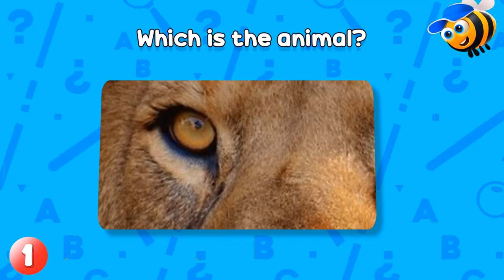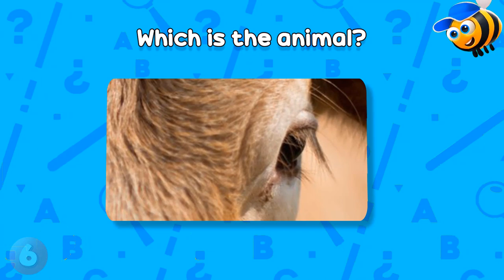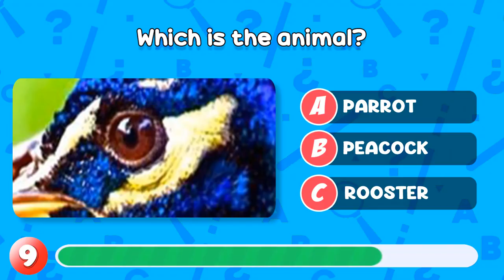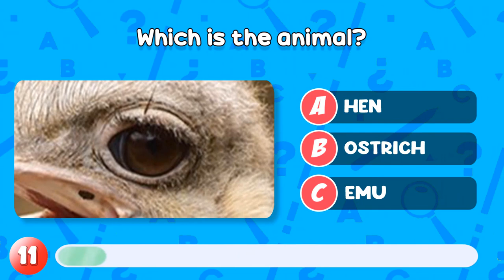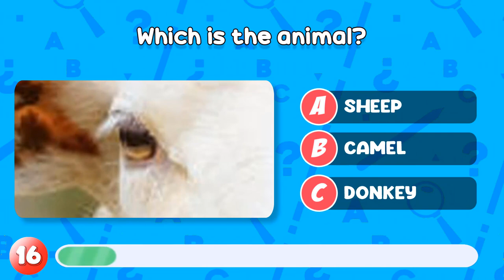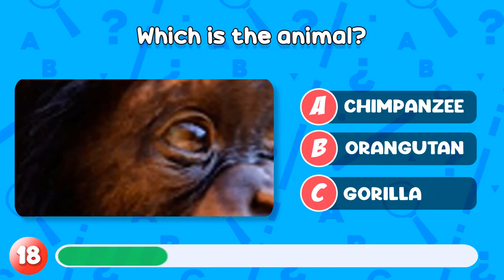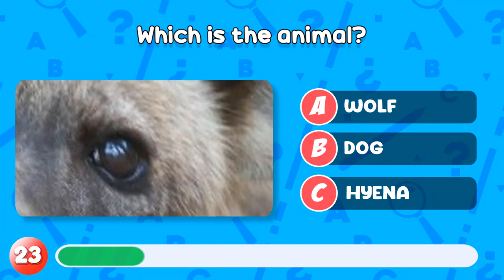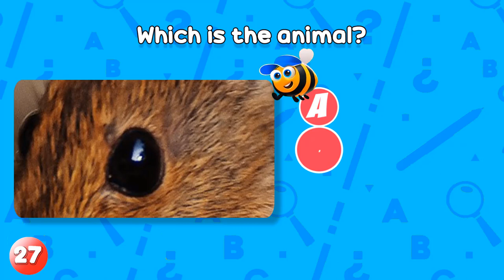Guess the Animal Quiz | Can You Name the Animals? | Animal Quiz Guessing Game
How many animals can you recognize?👀🐹❔
Try to recognize these animals and put your mental dexterity to the test!
This animal test consists of 26 questions and you only have 7 seconds to answer each question, can you answer them all? good luck guinea pig! 🐹